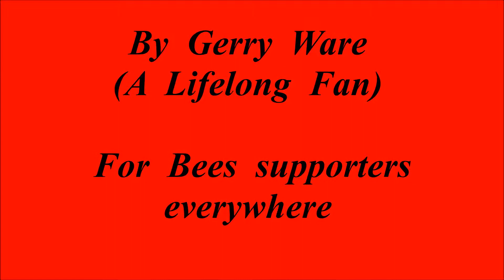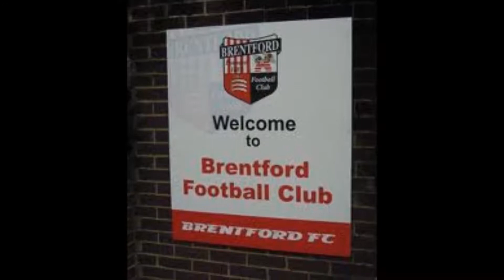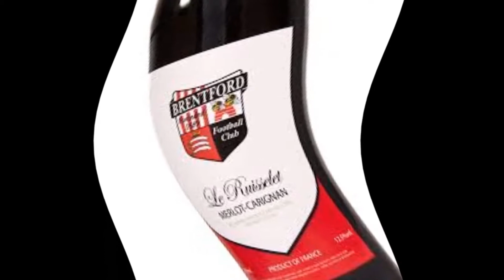COME ON BRENTFORD INSTRUMENTAL MIX by Gerry Ware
COME ON BRENTFORD INSTRUMENTAL MIX. A song for the supporters and followers of Brentford Football Club.